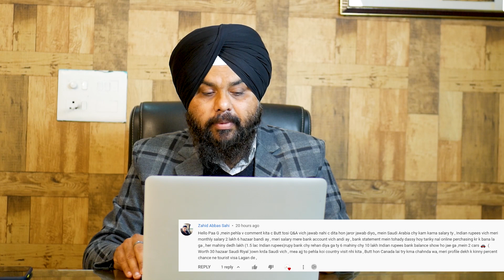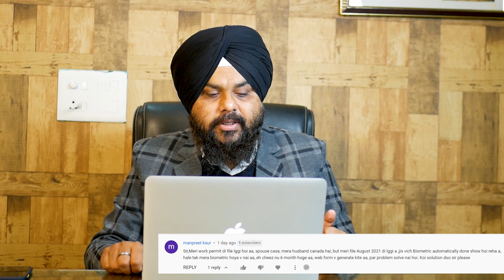Can get a Canada Work Permit in 10 days! Canada Work permit 2022 Canada Tourist visa 2022!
Hello everyone, today's video is for Canada Tourist visa, today we want to share with you the  ਘੱਟ ਹੋਇਆ Canada ਦਾ Processing Time With Proof  Canada Tourist Visa Approved !   success story of Canada Tourist visa

Sco 25, Second Floor, Airport Road  Sector 82
SAS Nagar, Mohali Punjab

Apple Maps link
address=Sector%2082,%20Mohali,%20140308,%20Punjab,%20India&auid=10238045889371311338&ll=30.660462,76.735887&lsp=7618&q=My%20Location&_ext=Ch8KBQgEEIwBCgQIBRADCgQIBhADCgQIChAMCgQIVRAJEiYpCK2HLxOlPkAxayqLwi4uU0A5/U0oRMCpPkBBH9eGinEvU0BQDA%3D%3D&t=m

00:00 Video Start
01:18 Roshan Mehmood
02:02 Sahil Malik
02:23 Singh Singh
03:03 The Musical Channel
04:19 Zahid Abbas Sahi
05:51 Aman Dhaliwal
06:24 Amrik Singh
07:30 Amrit Deol
07:42 Dapinder Singh
08:04 Ishad Khan Fitness Gyan
08:25 Ishwak Verma
08:39 Jasbir Singh
09:14 Kish Ya
09:46 Lakshay Vaid
10:48 Manpreet Kaur
11:40 Parveen Kumara
12:13 Rammehar Punia
12:25 Rawal Aftab
13:05 Rehal Saab